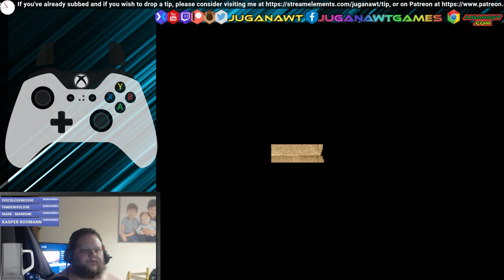Golden Axe (1989 Sega) | 20p Arcade Challenge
Did my nostrils (Tyris) Flare up while trying to beat this game in just 2 credits? Did I manage to strike a death blow to Death Adder, or did he send me to the afterlife to greet my mother and brother?

Did the FBI ever have a meeting with Lance Armstrong before they stated that Winners Don't Use Drugs?

Who knows! Let's fly like an eagle, and steady like a turtle, through the trials and tribulations (and occasional immolations) of Golden Axe!